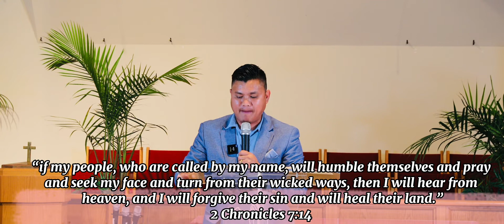Word of God by: Ps. Roman Gurung (Happy Father’s Day) 06/19/22